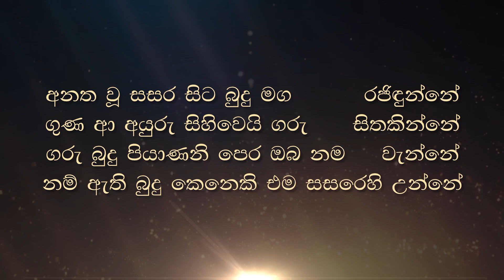ගති ආකර්ෂණය සහ ගති නිරෝධ කිරීම සම්බන්ධව